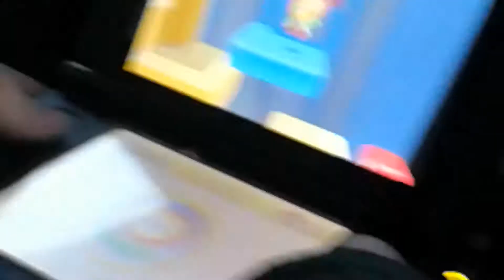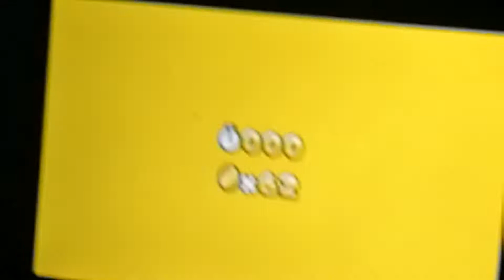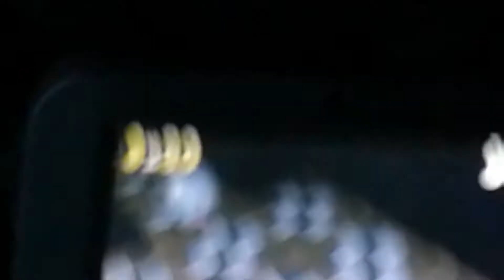With mini miner 2004